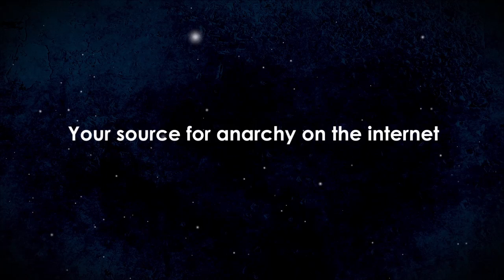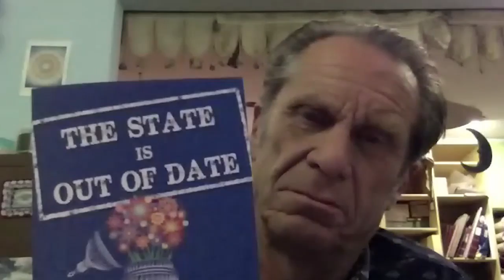Anarchast Ep. 119 Gregory Sams: The State is Out of Date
Jeff Berwick interviews Gregory Sams on his new book: "The State is Out of Date". Topics include: top down organiisation has never worked, the morality of profitability, the common misconceptions of capitalism and corporations, volunteerism, crapatilism, free enterprise, healthy eating vs state sanctioned corporate food, dodgy curriculum.